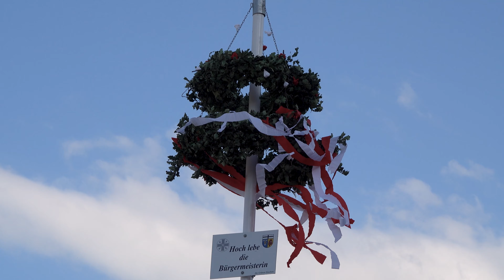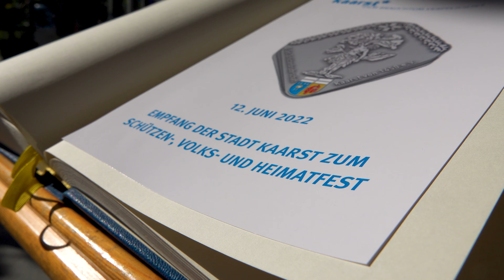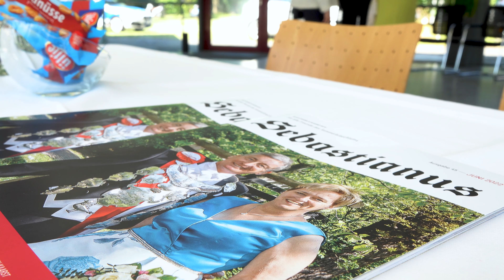Schützenfest Kaarst: So schön war das Maiensetzen und die Große Schützenparade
Das Schützenfest in Kaarst ist vorbei! Viele Kaarsterinnen und Kaarster haben das fünftägige Festprogramm der St. Sebastianus Schützenbruderschaft Kaarst sichtlich genossen. Maiensetzen, Schützenparade, Fest- und Krönungsball: Endlich konnte das Kaarster Schützenfest wieder gebührlich gefeiert werden. Hunderte Schützen und die Kaarster Bürger ließen König Andreas II. Pfeiffer, seine Gattin Yvonne und die Minister hochleben. Einige der schönsten Momente des Maiensetzens und der Großen Parade vor dem Kaarster Rathaus haben wir im Video festgehalten.